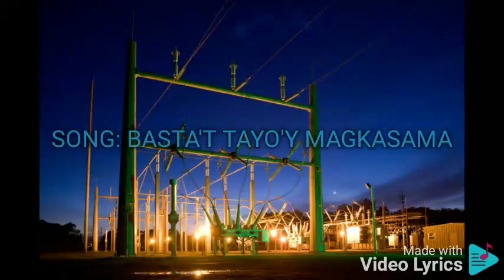BASTA'T TAYO'Y MAGKASAMA JUDE MICHAEL